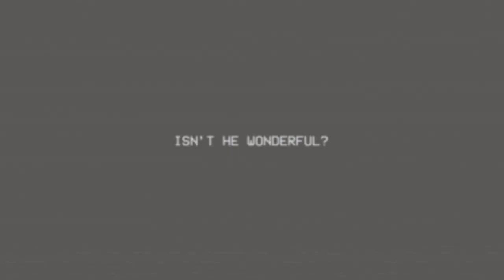Poppy Playtime: Chapter 3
Sub Count:
76

Views:
29262